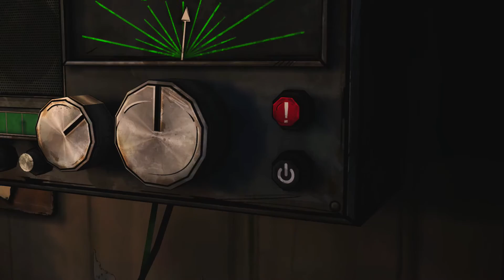[ENG] - MICHONNE Ep.1 - Capitolo 1 - The Walking Dead Walkthrough HD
A new TellTale adventure!

Le musiche INTRO e OUTRO mi sono state regalate dall'autore e sono parte della canzone 'OPEN FIRE' creata da REEZ.
Parti del brano o il brano intero "SHRUG IT OFF" creato da REEZ vengono utilizzati in questo canale con il permesso dell'autore.